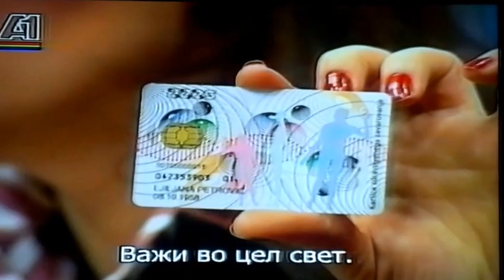Biseri-Tose-Ljiljana Petrovič part 4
Soočuvanje na makedonskite novinari so Ljiljana Petrovič